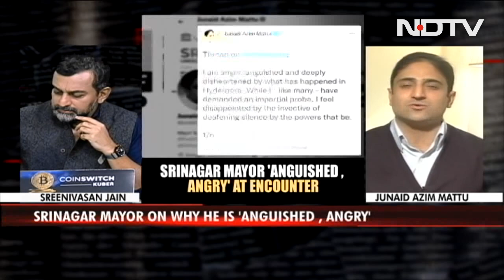Srinagar Mayor On Hyderpora Encounter: "I Knew The Families" | Reality Check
"One of the killed civilians (Altaf Bhat) lives almost right across the street from me, the father was village head, I've seen his kids. When I pass their(Altaf's) place, I bow down my head in shame", says Junaid Azim Mattu, Srinagar Mayor on the  Hyderpora killings.